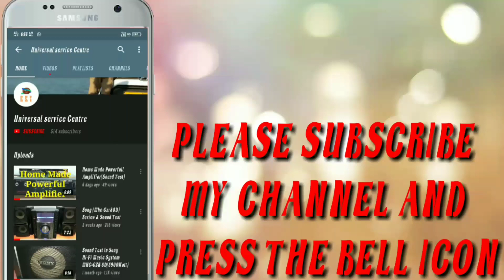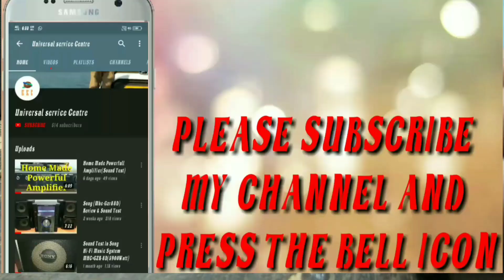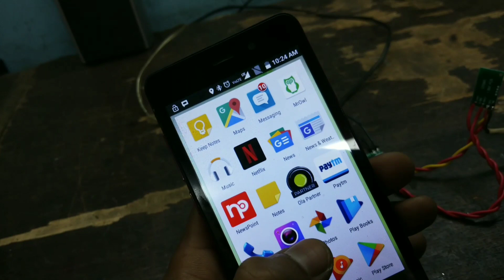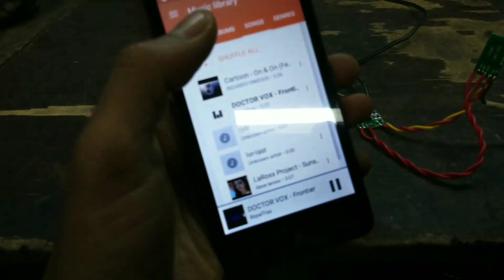Home Made Bluetooth Receiver (2channel Amp)